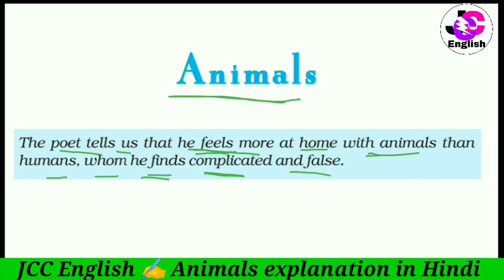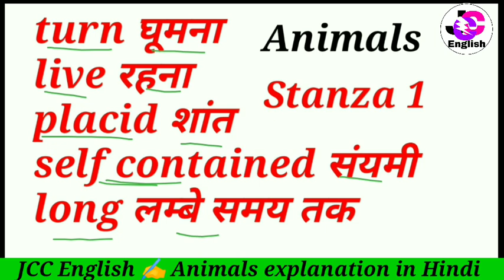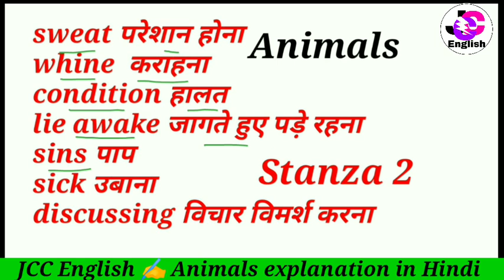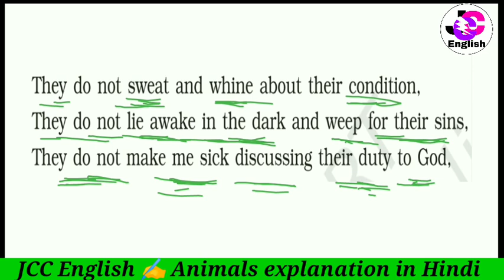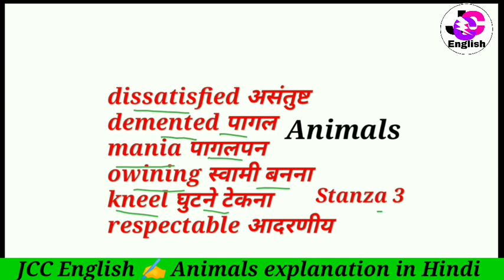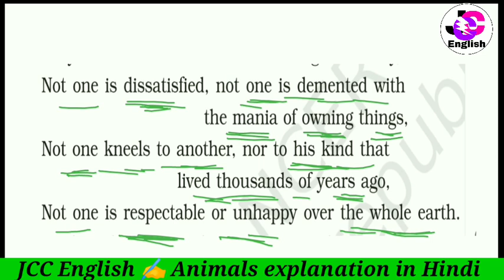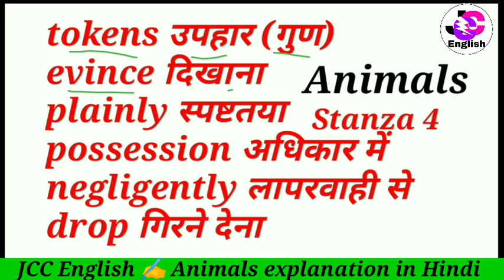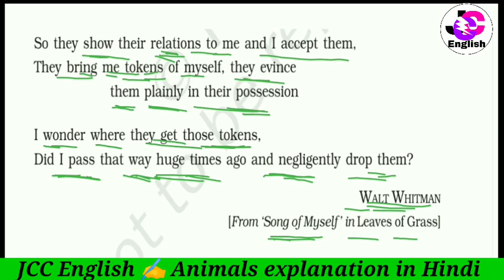Animals class 10th in Hindi। Animals explanation in Hindi।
animals poem by walt whitman class 10 english literature

Translation 0 से Advance level